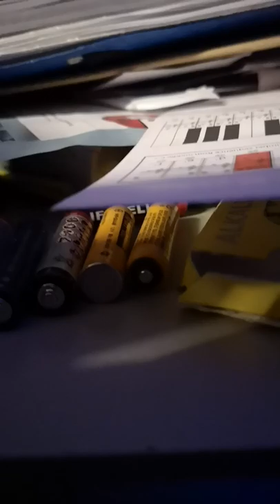Der Räuberhauptmann wie der Teufel besinnlich 2019